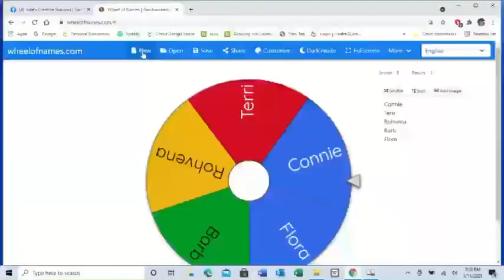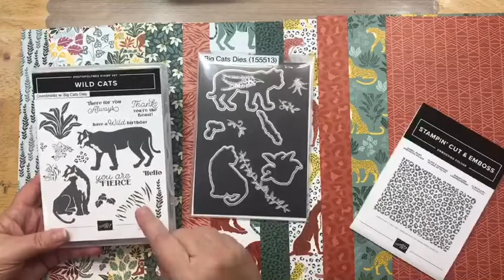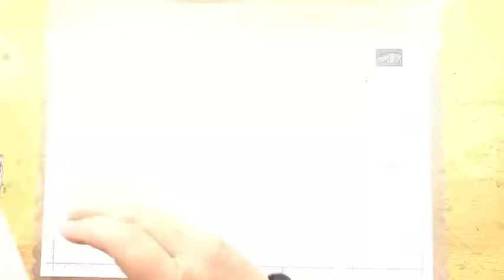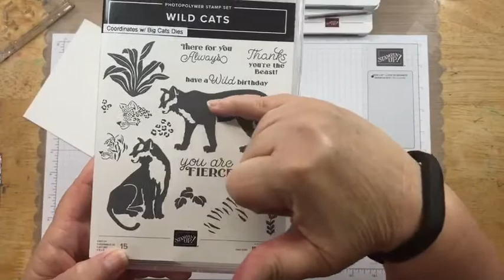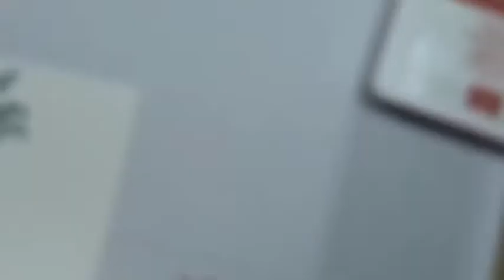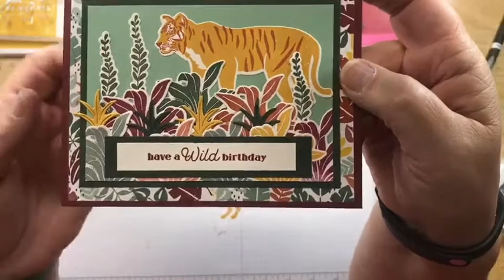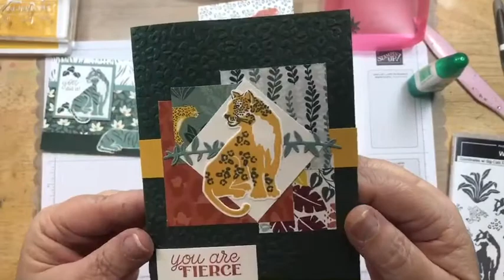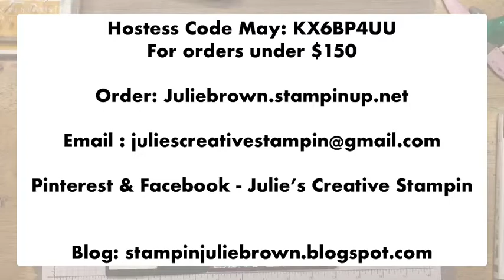Wild Cats part of the “In The Wild Suite by Stampin Up!®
Let’s take a trip into the Jungle with the In The Wild Suite by Stampin Up!® This suite includes the Wild Cat Stamp set, Big Cat Dies, In The Wild Designer series paper and the Animal Print Embossing Folder!  I did not use the Embossing folder on this card but keep an eye out for a video using it on another card!